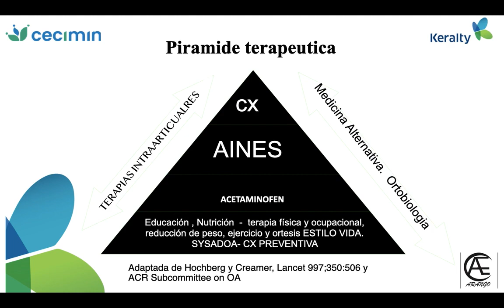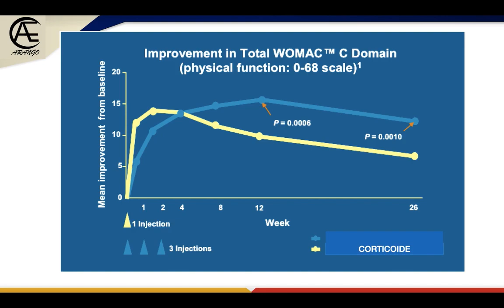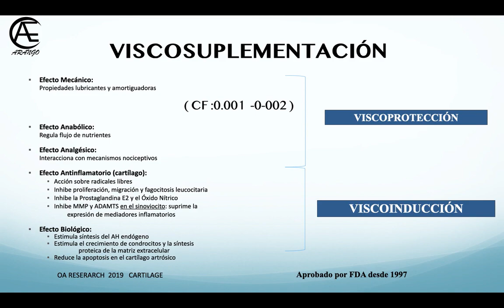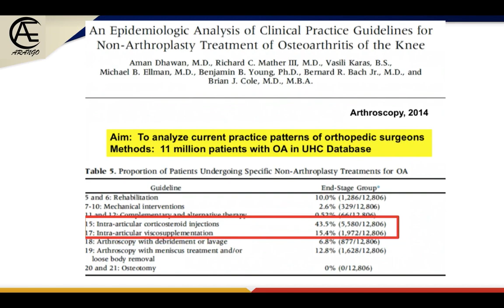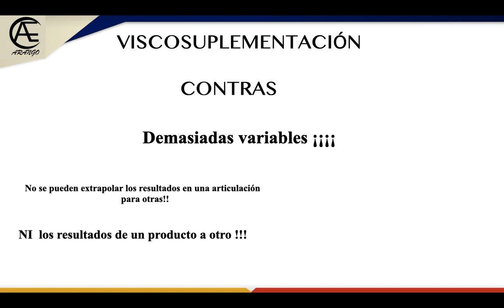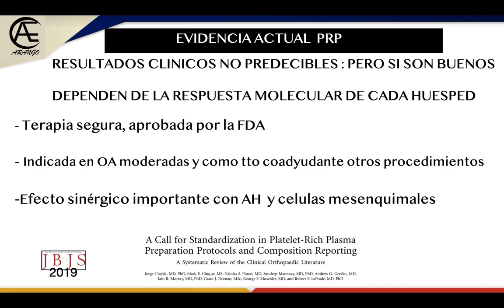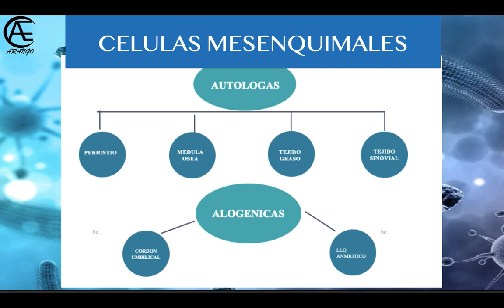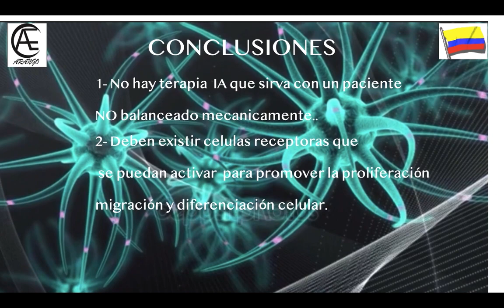CELULAS MESENQUIMALES -PLASMA RICO EN PLAQUETA-VISCOSUPLEMENTACION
TERAPIAS INTRARTICUALES MAS FRECUENTES EN OSTEOARTRITIS